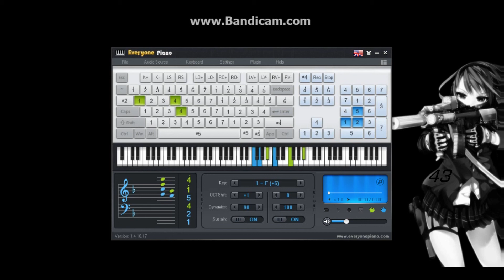Glow Hatsune Miku version everyonepiano